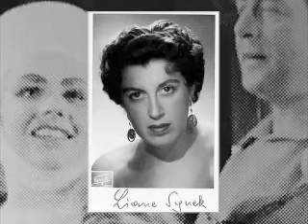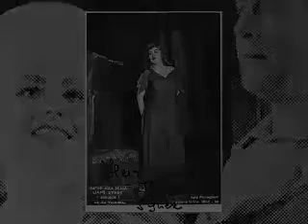Hannelore Backrass and Liane Synek "fighting" in Lohengrin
"Ortrud, wo bist du..." from the 2. Act of the Opera "Lohengrin" by Richard Wagner
Elsa: Hannelore Bachrass
Ortrud: Liane Synek